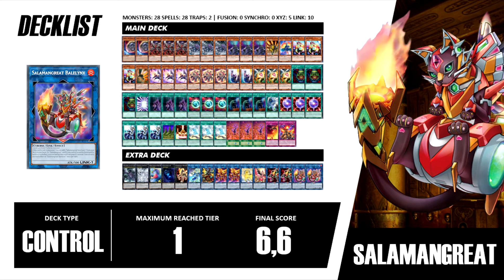Salamangreat Deck Profile - Unlimited Tournament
Today we have the 2019 Champion: Salamangreat!

Unlimited Tournament is a competition to find the strongest deck, where all cards are allowed, even anime.

DECKLIST

Monsters:

2 Nibiru, the Primal Being
3 True King Agnimazud, the Vanisher
3 True King Bahrastos, the Fathomer
3 Dimension Shifter
1 Salamangreat Jack Jaguar
1 Salamangreat Fowl
3 Lady Debug
1 Salamangreat Falco
3 Salamangreat Gazelle
3 Salamangreat Spinny
2 Salamangreat Foxy
3 Droll & Lock Bird

Spells:

3 Pot of Greed
1 Z-ONE
3 Magician’s Library
3 Sabatiel - The Philosopher’s Stone
3 Called by the Grave
1 Twin Twisters
3 Salamangreat Circle
3 Crossout Designator
1 Ivy Bind Castle
1 Salamangreat Sanctuary
3 Dragonic Diagram
3 Numeron Network

Traps:

1 Salamangreat Rage
1 Salamangreat Roar

Extra:

1 True King of All Calamities
1 Tornado Dragon
1 Number 41: Bagooska the Terribly Tired Tapir
1 Abyss Dweller
1 Salamangreat Miragestallio
1 Mekk-Knight Crusadia Avramax
1 Borrelsword Dragon
2 Salamangreat Heatleo
1 Knightmare Unicorn
1 Knightmare Phoenix
2 Salamangreat Sunlight Wolf
2 Salamangreat Balelynx

The channel and all of its videos are not "directed to children" within the meaning of Title 16 C.F.R. 312.2 and are not intended for children under 13 years of age. Tomb of Anubis and its owner(s), agents, representatives, and employees do not collect any information from children under 13 years of age and expressly deny permission to any third party seeking to collect information from children under 13 years of age on behalf of Tomb of Anubis. Further, Tomb of Anubis denies any and all liability or responsibility for the practices and policies of YouTube and it's agents and subsidiaries, or any other affiliated third party, regarding data collection. Any data collection is donde illegally and without our approval.